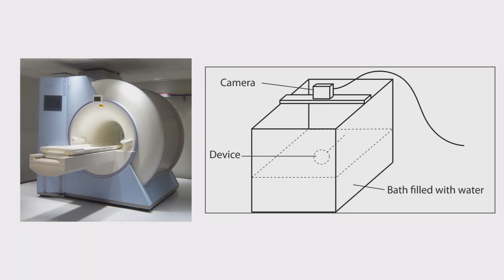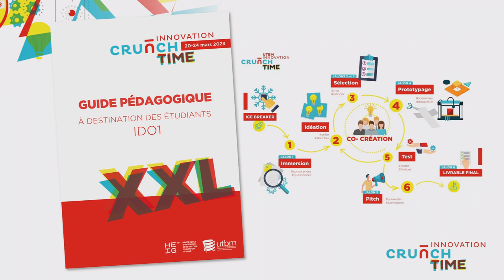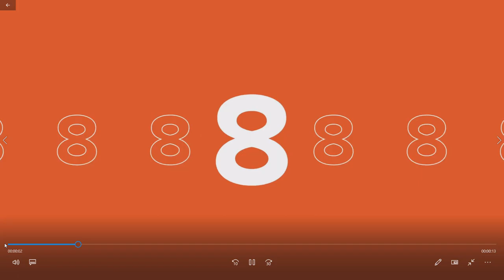Innovation Crunch Time : Lancement de l'édition 2023 avec Viviane Lalande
00:00 Ghislain Montavon - Ouverture du CRUNCH Time 2023
10:48 Viviane Lalande - Scilabus - Maraine du Crunch 2023